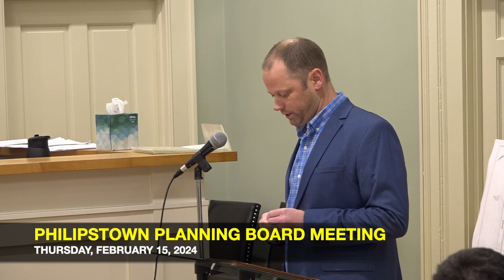Philipstown Planning Board Meeting February 15, 2024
00:00 MEETING AGENDA
TOWN OF PHILIPSTOWN PLANNING BOARD
February 15th, 2024 7:30 PM
Pledge of Allegiance
Roll Call
Approval of Minutes
January
Correspondence None

Public Hearing None

Old Business
RKB Materials LLC, 39 Horseman’s Trail, Cold Spring, NY 10516, TM#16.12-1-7, Site Visit 11/5/23
Project: Major Site Plan, Amended Site Plan; Construction of a 50’ x 70’ garage and overnight parking of six tri-axle dump trucks.
Expected Action Item: Review latest submission; discuss possible adoption of approval resolutions.

Garrison Golf Club PDD/Hudson Valley Shakespeare Festival, 2015 Route 9 Garrison, NY 10524 TM#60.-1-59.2 & 59.3
Project: Major Site Plan & 3-lot Subdivision; Modifications to the GGC PDD to permit relocation of the Hudson Valley Shakespeare Festival to the site, new open-air theater, outdoor pavilion and housing for artist and visitors (existing
banquet/restaurant facility to remain); the 225-seat indoor theater and 20-room hotel have been eliminated from the project’s scope.
Expected Action Item: Board to acknowledge receipt of most recent set of plans; further consideration of the Town Board’s referral of the proposed zoning amendment modifying the Garrison Golf Club Planned Development
District for comment from the Planning Board.

Krasniqi Plaza, LLC, 3626 Rt. 9, Cold Spring, NY 10516, TM#17.-1-43, Site Visit 11/5/23
Project: Major Site Plan; Applicant has modified their application to remove the fuel oil storage component from the project. It now involves construction of a 9,500sf building in front, and a 5300sf building in the rear. The applicant
proposes to use the front building for offices relating to their existing fencing and heating oil businesses. The rear building would be subdivided into 4 units for contractor storage and office space. Also proposed is an 8,800 sf outdoor
storage area, the appurtenant driveways, parking, landscaping, stormwater management practices, a septic system and a drilled well.
Expected Action Item: Applicant to present revised plans; Board to determine whether new referral letters to outside agencies are necessary, and whether a new site inspection is warranted to evaluate the latest proposal.

New Business
Mace/Carvill, 429 Sprout Brook Rd. Garrison, NY 10524, TM#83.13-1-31
Project: Minor Site Plan; Construction of a detached garage with minor driveway realignment.
Expected Action Item: Applicant to make initial presentation to the Board; Town Attorney to discuss applicable Code requirements and Board’s review process and whether any other actions should initially be taken (i.e.;
classification of project as “minor”, declare the matter a “Type II” SEQRA action, determine whether a Site Inspection should be scheduled); Board to refer project to the Zoning Board of Appeals for action.

**NOTE : All items may not be called. Items may not always be called in order **